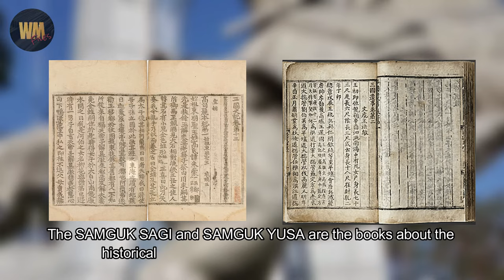Ang Kaharian ng BAEKJE at ang pinaka magiting nitong heneral || 3 Kingdoms of Korea.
5,000 mandirigma ng Baekje laban sa 50,000 at 130,000 mandirigma ng Silla at Tang Dynasty. Ang kasaysayan ng Baekje, isa sa pinaka makasaysayang dinastiya sa Korea.

I make these videos with the intention of educating others in a motivational/inspirational form. I do not own some of the photos, clips and music I use in most cases. My understanding is that it is correlation to Fair Right Use, however given that it is open to interpretation, if any owners of the content clips would like me to remove the video, I have no problem with that and will do so as fast as possible.